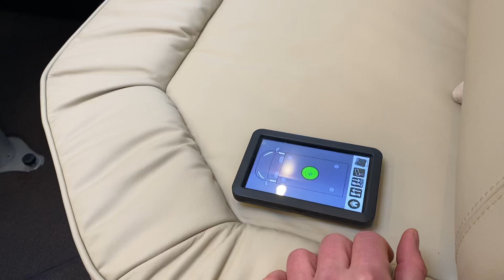Te koop Carthago Chic E-Line EP Levelsysteem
Modeljaar: 2021
Transmissie: Automaat
Vermogen: 220 PK
Euro-klasse: klasse 6
Chassis: Mercedes

Breedte: 234 cm.
Totale lengte: 807 cm.
Totale hoogte: 312 cm.
Leeg-gewicht: 3.820 kg.
Maximaal gewicht: 4.500 kg.

Slapen
Aantal slaapplaatsen: 2
- 2-persoonsbed: 200 x 150 cm.

Indeling:

 • Zitplaatsen
 • L-zit
 • Soft Close Deuren
 • Keuken
 • Middenkeuken
 • Slapen
 • Afsluitbare Slaapkamer
 • Queensbed
 • Sanitair
 • Sanitair: Midden-opstelling

Accessoires:

 • Keuken
 • 3-Pits Gastoestel
 • Apothekerskast
 • Boiler
 • Gascomfoor (Aantal pitten: 3)
 • Koelkast
 • Nespresso Koffiemachine
 • Oven
 • Vriesvak
 • Sanitair
 • Afvalwatertank (vast)
 • Buiten Douche
 • Buitendouche
 • Douche
 • Schoonwatertank (vast)
 • Toilet
 • Toilet/Wasruimte
 • Radio/TV
 • 2x Televisie
 • LCD-tv
 • Radio-voorbereiding
 • Schotel
 • Televisie
 • Televisiebeugel
 • Verwarming
 • Alde verwarming
 • CP Plus
 • Geforceerde ventilatie
 • Ringverwarming
 • Schoonwatertank verwarmd
 • Vloerverwarming
 • Winterisolatie
 • Exterieur/Interieur
 • 4-Zitplaatsen
 • Bagageruimte
 • Buitenlamp
 • Dakluik
 • Dakluik groot
 • Dubbele Bodem
 • Duo Control
 • Elektrische trap
 • Garage
 • Garage achter
 • Gasaansluiting buiten
 • Hordeur
 • Huishoudaccu
 • LED verlichting Luifel
 • Lederen bekleding
 • Leeslampjes
 • LPG Installatie
 • Luifel (Type: cassetteluifel, Merk: Thule)
 • Plisse Cabine
 • Plisse Cabine Elektrisch
 • Dubbel Lithium Accu
 • Slaapcomfort
 • Lattenbodem
 • Matras traagschuim
 • Standkachel
 • Verduistering en Horren
 • Techniek en veiligheid
 • Automaat
 • LED Dagrijverlichting
 • Lederen stuurwiel en versnellingspookknop
 • Lithium Accu Pakket
 • Omvormer
 • Traction Control Hill Descent
 • Zonnepaneel (Aantal: 2 )
 • Onderstel/cabine
 • ABS
 • Airbag(s)
 • Airco op motor
 • ALKO Chassis
 • Audioinstallatie
 • Boordcomputer
 • Cabine airco
 • Camera
 • Centr. deurvergr. afstandsb.
 • Climate control
 • Cruisecontrol
 • DAB-radio
 • Elektr. bedienbare ramen
 • Elektr. bedienbare spiegels
 • Hydraulisch Levelsysteem
 • Leren stuur
 • Lichtmetalen velgen
 • LPG-tank
 • Middenarmsteun
 • Multifunctioneel stuur
 • Navigatie
 • Regen sensor
 • Rijstrookassistentie
 • Start en stop
 • Startonderbreker
 • Stoel(en) draaibaar (Aantal stoelen: 2)
 • Stuurbekrachtiging

Bijzonderheden:
In uitmuntende en goed onderhouden staat verkerende Carthago Chic E-Line Integraal op het onderstel van een Mercedes-Benz Sprinter automaat met 220PK. De camper is voorzien van dubbele Lithium accu's, omvormer, 2x zonnepaneel, LPG Systeem, Buitendouche, dubbele camera. De Carthago is dealeronderhouden en heeft nog fabrieksgarantie.

Van Erp Campers is dealer van McLouis en Laika. Kijk voor meer informatie op of kom langs bij ons in de showroom.

Het is niet meer verplicht om een afspraak te maken alvorens u ons wilt bezoeken. Echter wanneer u interesse heeft in een camper raden wij u wel aan een gesprek in te plannen, zodat we er zeker van zijn dat we alle tijd hebben om u te helpen.

Dit product is verkrijgbaar bij:

Van Erp Auto's & Campers B.V.
Nijverheidsweg 4
7471 EV Goor
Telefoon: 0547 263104